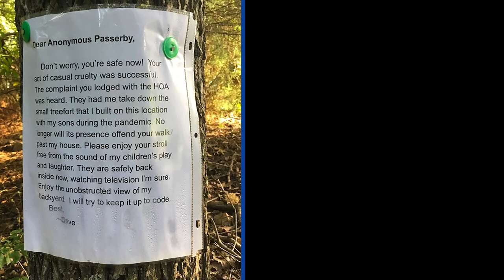Dad writes note to ‘Karen’ who forced him to tear down kids’ treehouse | New York Post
A disappointed dad has slammed a “Karen” who lodged a complaint with his homeowners association, which made him tear down a treehouse he built for his sons.

“Don’t worry, you’re safe now! Your act of casual cruelty was successful,” the irate parent, who signed his name Dave, wrote in a plastic-covered note he pinned to a tree, indy100.com reported.

A photo of the note was posted on Reddit, where it went viral on the r/F—YouKaren and r/Facepalm subreddits.

“The complaint you lodged with the HOA was heard. They made me take down the small treefort that I built on this location with my sons during the pandemic,” he wrote.